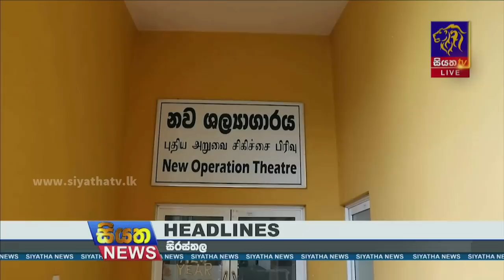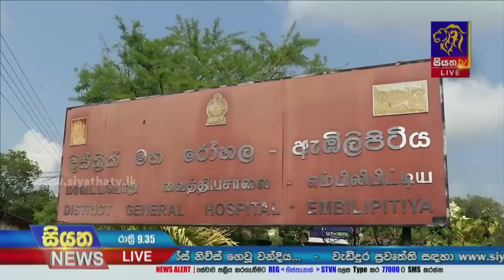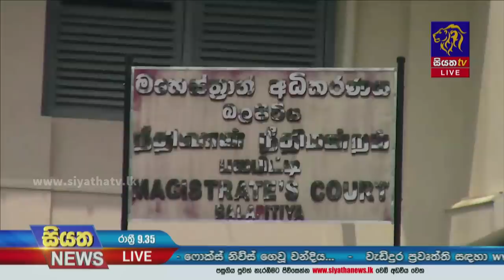Siyatha News | 09.35 PM | 19 - 04 - 2023